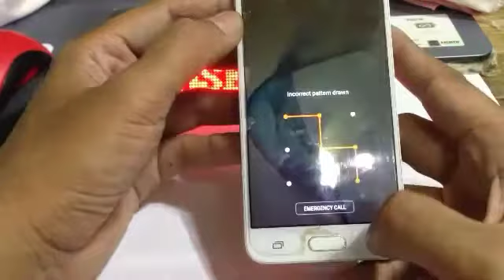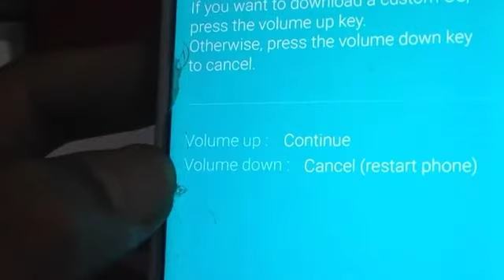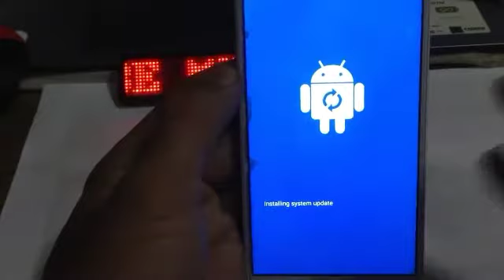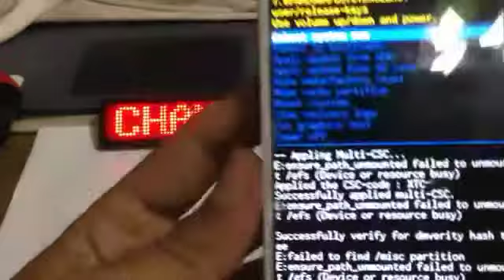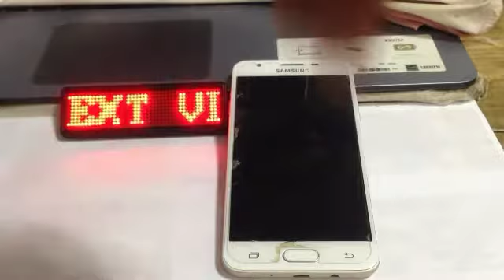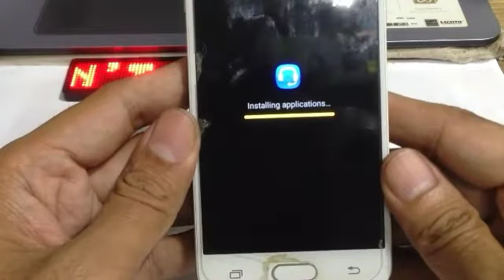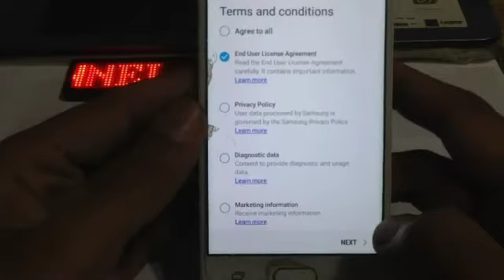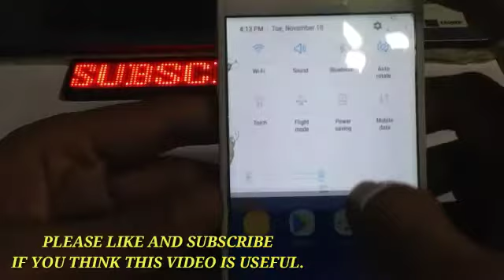SAMSUNG GALAXY J5|J7PRIME PASSWORD UNLOCK TUTORIAL